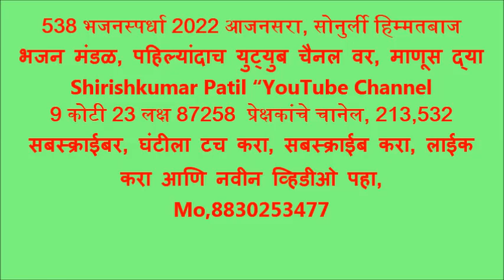538 भजनस्पर्धा 2022 आजनसरा, सोनुर्ली हिम्मतबाज भजन मंडळ, पहिल्यांदाच युट्युब चैनल वर, माणूस द्या मज,